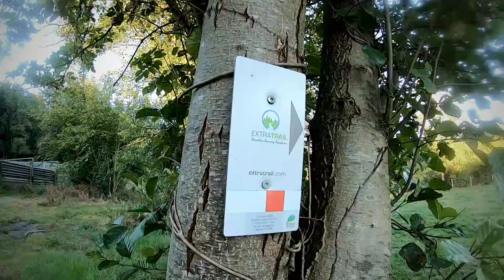Extratrail Theux 26km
The beautiful red extratrail starting in Theux (26km).  A lot of climbing, but not too technical.